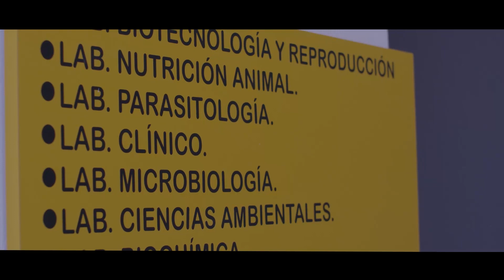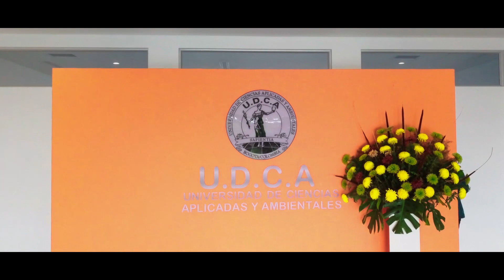Inscríbete en la U.D.C.A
La U.D.C.A te espera, conoce nuestro campus universitario y rodéate de naturaleza, un ambiente ideal para estudiar...